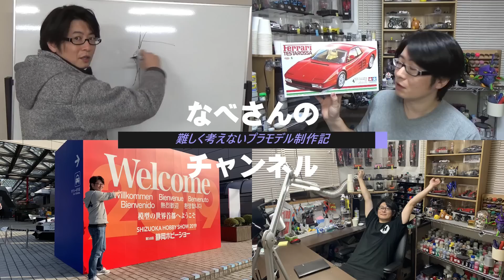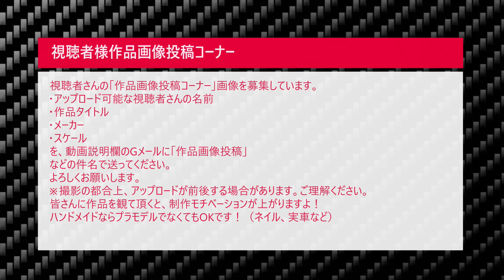#18 NISSAN Z （フェアレディZ）（RZ34）TAMIYA 1/24 なべさんnabe-sanのチャンネル【カーモデル】